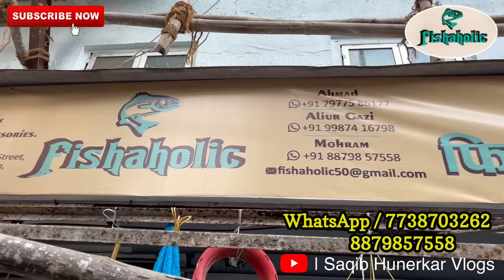Fishing Rod Wholesale Market Mumbai | Fishing Reel | Fishing Line | Fishing Lure | Cast Net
Fishaholic (Wholesale & Retail of Fishing Goods & Accessories)

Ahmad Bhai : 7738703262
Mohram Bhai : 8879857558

Shop Address:
Ground Floor,  Plot : 365-369,
Sai Chember CHS,
Narsi Natha Street, Katha Bazar,
Masjid Bander Station,
Mumbai-400009.